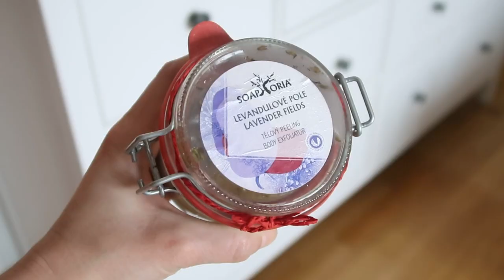OBLÍBENCI DUBEN | Produkty na domácí lázně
Mám tu pro Vás další video s oblíbenci za měsíc DUBEN. Doufám, že se Vám bude video líbit. Rozklikněte popisek pro více informací:

Bavlněná gumička - najdete v každé drogérii

Lak na nehty Trend it up - najdete v dm drogérii

Music by Mr. Jello - A Cup Of Jazz (feat. Cali.Arod, Farnell Newton)